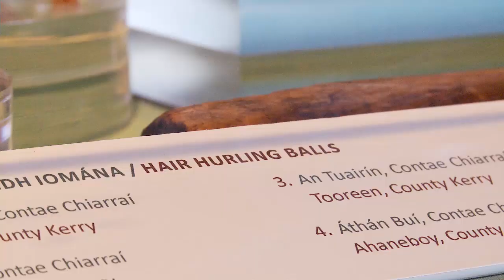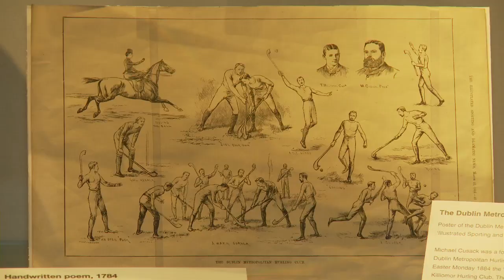Hair Hurling Balls - new temporary exhibition at the GAA museum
The GAA Museum today opened a new temporary exhibition, 'Hair Hurling Balls -- Earliest Artefacts of our National Game', which showcases the predecessor of the modern sliotar. The balls of matted cow hair with a plaited horsehair covering were all found in bogs and are up to 800 years old.

There are 14 of these balls on display as part of the exhibition which was researched and developed by the National Museum of Ireland and previously hosted at the Museum of Country Life in Castlebar, County Mayo.

The interactive exhibition invites visitors to uncover stories of the history of the hair hurling balls: where they were found, how they were made and their ages. The exhibition also explores the science behind our knowledge. Visitors can see how these earliest objects of our national game compare with those of today and learn more about their folklore.